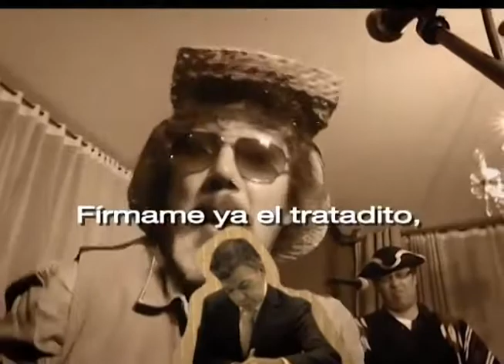TLC Mc Combo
TLC Mc Combo fue una canción compuesta en el año 2.005, por diversas razones fue archivada durante algún tiempo. Este vídeo fue realizado para ¨La Máquina del Tiempo¨con el objeto de concluir una serie de programas sobre el golpe de los artesanos de 1.854, teniendo en cuenta los acontecimientos de las últimas semanas hemos decidido publicarlo. Dirección Tomás Cárdenas. Tema original de Fernando Muñoz Botero.